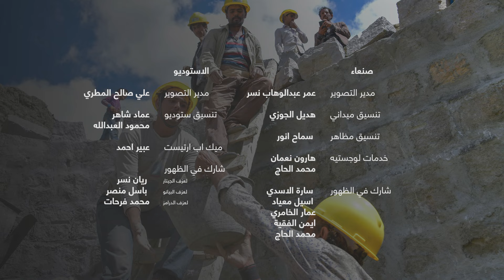عبدالله آل سهل - سلام على هذه الأرض | Peace Upon This Land [Official Video]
سلام على هذه الأرض
إهداء لكل مواطن يمني ولكل المواطنين في الدول الأخرى! انضموا إلينا في نشر رسالة السلام بيننا وفي الدول الأخرى🤍

غناء: عبدالله آل سهل
منتج منفذ : برو استديو @prostudio5679

كلمات الأغنية:
بكرة ببلادي يحل سلام ويعم الخير

في وجهك أنتِ الأمان وانا مالي سواك
ضميني لأحضانك أنام
وأصحى فجر بكرة
ألقى الحرب ذكرى
ونعيش سلامًا في سلام

بكرة ببلادي يحل سلام ويعم الخير (X2)

آه كم تعبنا منها حرب
وأوجاعها بالقلب
ولا عرفنا لحزننا من ذنب
لابد نلقى شمس
والليل يرجع أمس

وأوجاعها بالقلب
لابد نلقى شمس
والليل يرجع أمس

Peace Upon This Land

It is a gift to all Yemenis and other nations. Join us in spreading the message of peace to us and the other nations 🤍
Singer: @AbdullahAAlSahl
Producer: @prostudio5679

إنتاج أغنية سلام_على_هذه_الأرض ضمن مشروع LDCP تحسين سُبل العيش وتعزيز الصمود في المجتمعات الفقيرة بالشراكة مع مؤسسة الفنون اليمنية YemenArtBase ومؤسسة بناء للتنمية BFD ومؤسسة التضامن الاجتماعي SSFD، وذلك بدعم من الوزارة الإتحادية للتعاون الاقتصادي والتنمية بألمانيا BMZ من خلال منظمة رؤيا أمل الدولية VHI.
This is part of the LDCP project Livelihoods and Resilience Enhancement in Poor Communities, in partnership with Yemen Art Base (YAB), Building Foundation for Development (BFD), and Social Solidarity Foundation for Development (SSFD), and through Vision Hope International (VHI)- the organization’s advocating of the German Federal Ministry for Economic Cooperation and Development (BMZ).